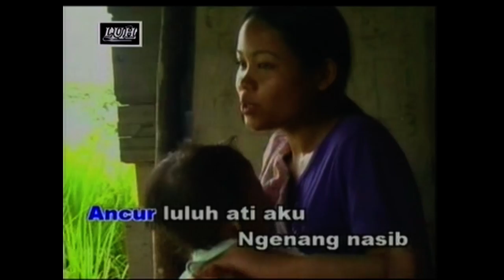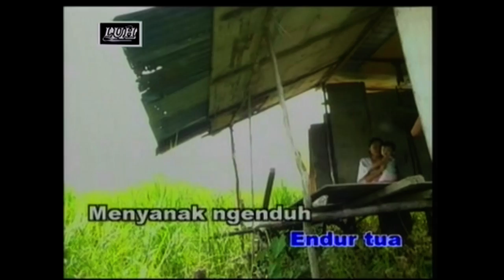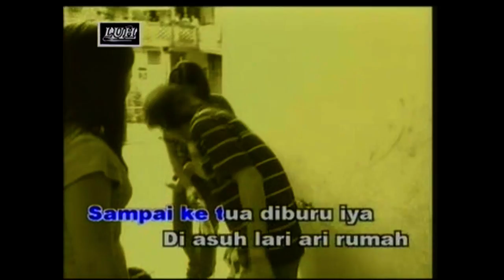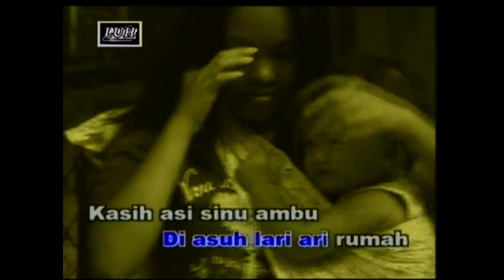Saloma_Nasib Tua Menyanak